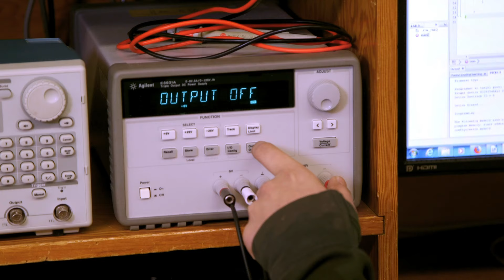Computer Engineering Technology program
The Computer Engineering Technology program is a three-year, nationally recognized, diploma offered full time at Saskatchewan Polytechnic, Moose Jaw campus. You’ll get an exceptional hands-on learning experience during five semesters of classroom study and three Co-operative Education work terms.